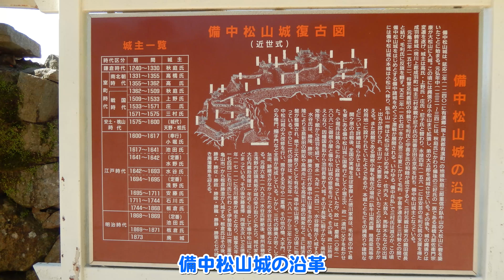4K_天空の山城【備中松山城】空撮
(File No086) 岡山県高梁市内山にある　天空の山城【備中松山城】
登山中の様子と天守広場で撮影した画像とドローンで空撮してみました。
【UHD 4K 30fps】の画質設定でご覧ください。
◎国土交通省、大阪航空局、全国包括申請許可承認済み
◎二等無人航空機操縦士(目視外、夜間)
◎DID（人口密集）地区及び、人・物30ｍ以内の場合は、
プロペラカバーを装着して撮影しております。
◆国土交通省_DIPS2.0飛行計画提出済み◎カテゴリーⅡA飛行
◆高梁市教育委員会撮影許可申請承認済み